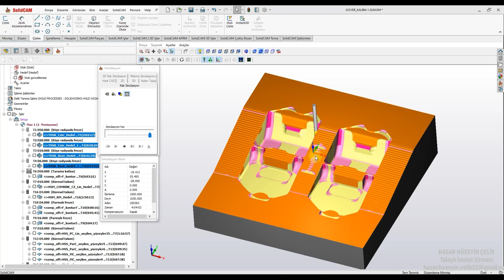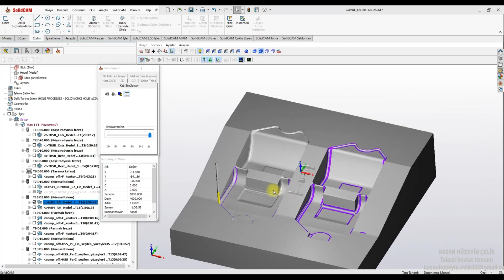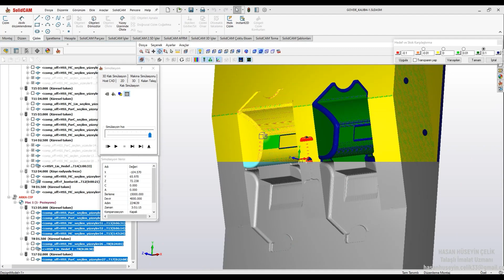SOLİDCAM 3 EKSEN PRO Eğitim setinin içerisinden örnek kalıp işleme !!!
SOLİDCAM 3 EKSEN PROFESYONEL EĞİTİM SETİ + CAD/CAM VE CNC OPERATÖRLERİ İÇİN TEKNİK RESİM EĞİTİMİ... (2 Sİ BİR ARADA)
EĞİTİM SETİNİN İÇİNDEKİLER ;
TOPLAM 19 SAAT ; HIZLI, AKICI, GÜZEL VE ÖZEL BİLGİLER
3D HSR + 3D HSM + HSS YÜZEY + TURBO 3D HSR + TURBO 3D HSM
YEDEK PARÇADAN KALIBA KADAR; GERÇEK 3D PARÇA İŞLEMELER
PARÇA İŞLEME ANALİZİ
PARÇA DÜZENLEME TEKNİKLERİ
CAM DETAY VİDEOLARI
ÇARPMA KONTROLÜ
KALIP İŞLEME DETAYLARI
EĞİTİM VİDEOLARINDA KULLANILAN PARÇALARIN; 3D DATALARI
3 EKSEN İÇİN ; FANUC, MİTSUBİSHİ, HEİDENHAİN POST DOSYALARI
SOLİDCAM DE PROFESYONEL OLMAK İSTEYENLERE DOLU DOLU BİR SET...
20 YILLIK TALAŞLI İMALAT BİLGİLERİ İÇERİR...
LOADİNG...